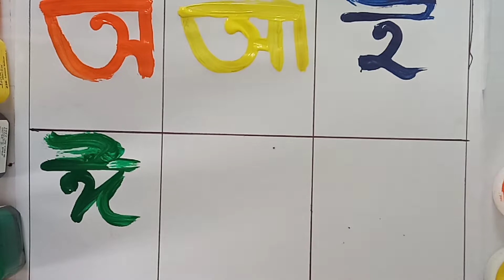অ আ ই ঈ এসো আমার লিখি|| How to learning অ আ in Bengali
your query,
বাংলা বর্ণমালাঅ
আ ই ঈ উ ঊ ঋ এ ঐ ও ঔ
bangla alphabet
bangla bornomala
bangla bornomala banjonborno
অ আ ই ঈ বর্ণমালা
bangla alphabet pronunciation
bengali alphabet

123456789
1234 to kids
Number learning video
Number learning song
1234
A for Apple B for Ball
ABCDEFGHIJKLMNOPURSTUVWXYZ
abcdefghijklmnopurstuvwxyz
ABCD
ABCD writing in Bengali
ABCD writing in English
How to write Abcd in English
ABC phonics ABC phonics song
abc song
abc song for kids
abc songs
ABCD rhymes
ABCD song abcdsong abcdwriting
ABCD kid tv alphabet song
alphabet song
Apple B for ball
How to writing baby song
children song
kids channel
kids drawing
kids song
kids songs
kids video learning ABC
nursery rhymes
preschool
kids learning video
online classes
kids learning video
kids channel
number learning video
অআইঈ
কখগঘঙ

                        channel link